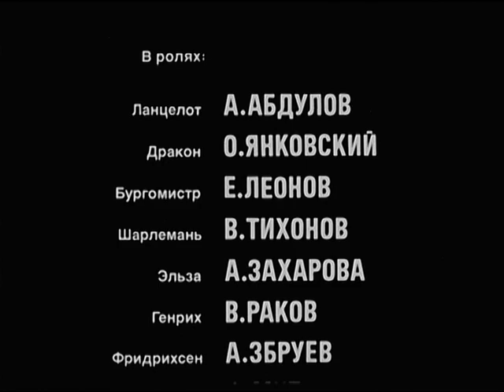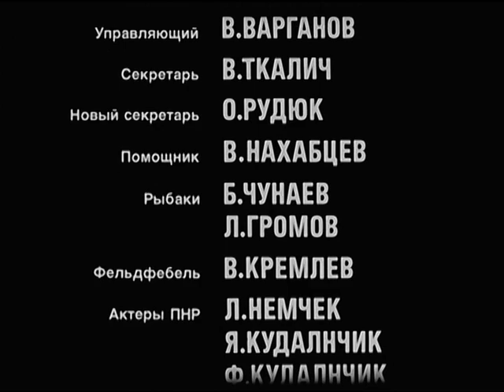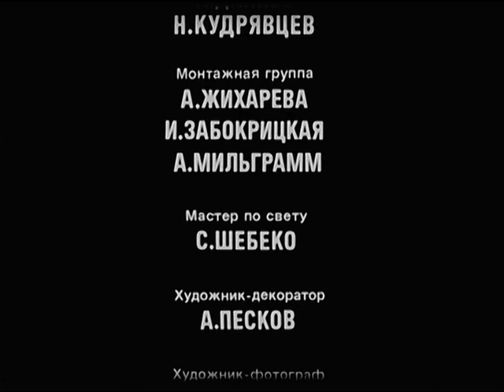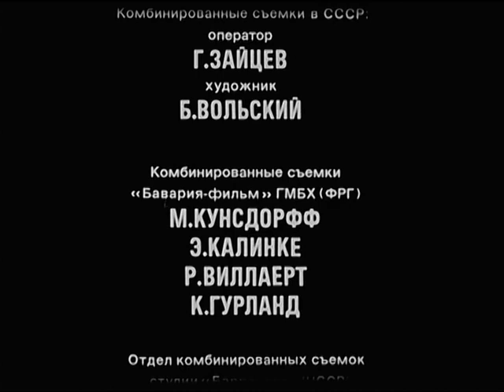To Kill a Dragon 1988 English subs